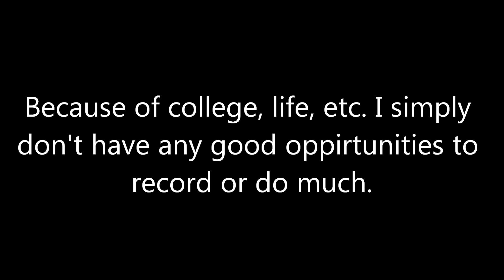Channel Announcement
Yeah. :/